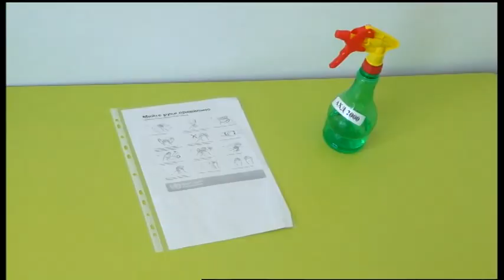01.07.2020. Новини. 17:00